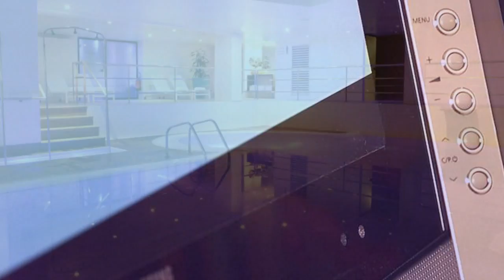стоимость туров францию the cost of tours to France Oceania Paris Porte De Versailles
Oceania Paris Porte De Versailles
Звукоизолированные номера отеля Oceania Paris Porte De Versailles элегантно оформлены и оснащены кондиционером. В вашем распоряжении телевизор с плоским экраном и спутниковыми каналами, а также бесплатный Wi-Fi.

Отель Oceania оборудован бассейном с гидромассажем и зоной встречного течения. Гости могут посетить спа-салон с гидромассажной ванной и фитнес-центром.

Завтрак "шведский стол" подается в просторном обеденном зале или на открытой террасе с видом на сад. В баре отеля можно заказать напитки.